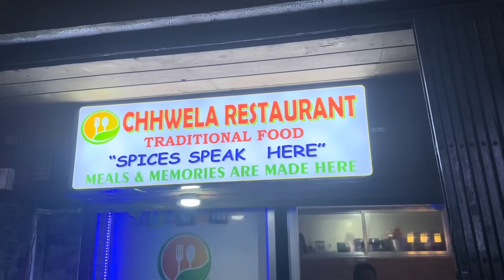Darjeeling Tiger-hillमा सूर्योदयको नजरा गरियो,Blizzard भाई र Pemaबहिनी लाई thanks for delicious food